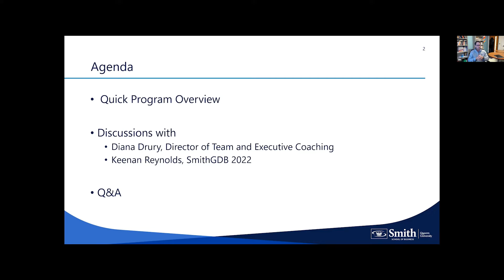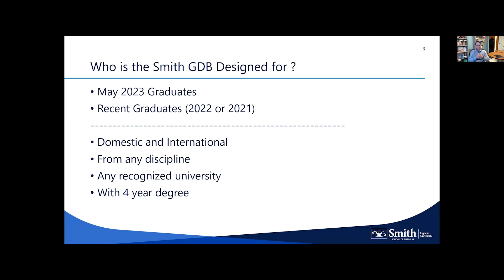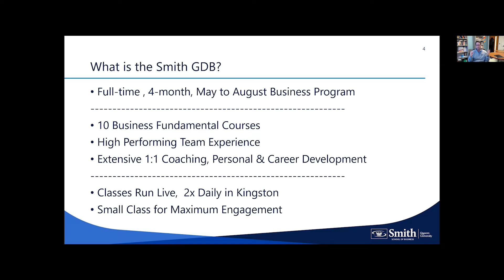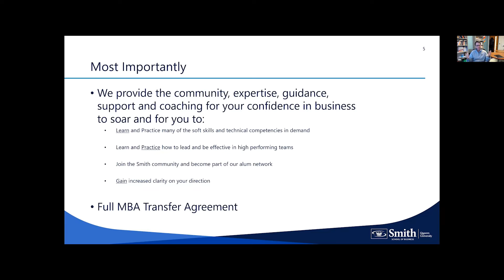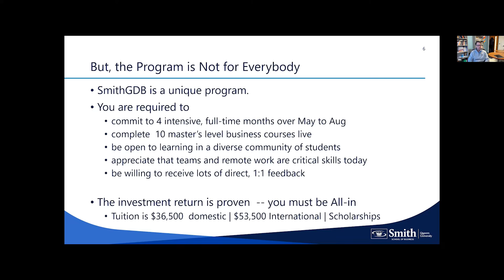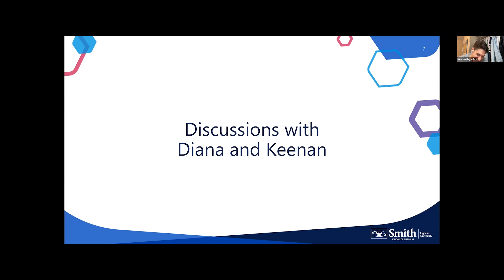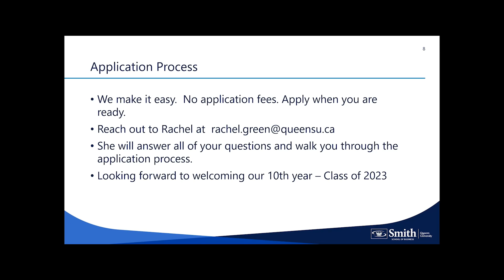Graduate Diploma in Business - High Performance Teams | Dec. 6, 2022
Whether remote or in-person work, the skills to operate in a high performing team have never been more important. Learn how to acquire them, fast. Join Program Director Jim Hamilton, Diana Drury (Director of Teams and Executive Coaching), and recent graduate Keenan Reynolds for an in depth chat on teams and the Smith Graduate Diploma in Business.